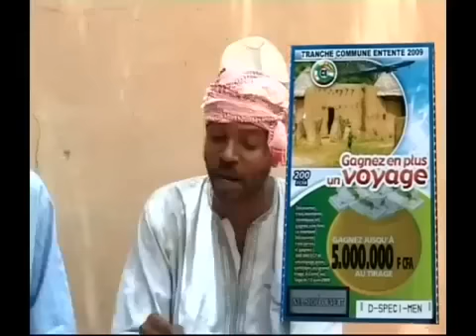Video Humour Nourou - LONANI Tombola (Niger - Jarma)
Humour Nourou Niger